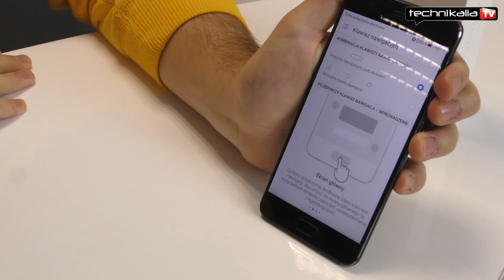Huawei P10 Plus - test